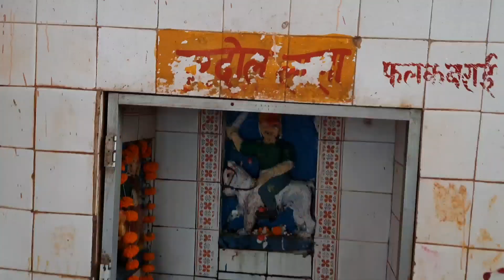झांसी: पच कुइयां माता पर अष्टमी के दिन रामतीर्थ सिंगल महापौर ने क्या कहा? इतनी भीड़ उमड़ पड़ी :अनिल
झांसी में आज पंचकुइयां मंदिर पर अष्टमी के दिन इतनी भीड़ हुई हजारों की तादाद में लोग आते जाते रहे भारी मेला लगा है माता बहनों ने खूब खरीदारी